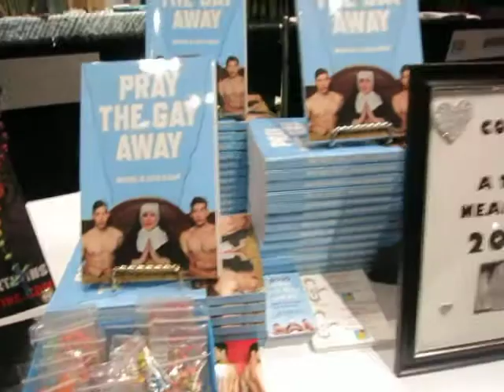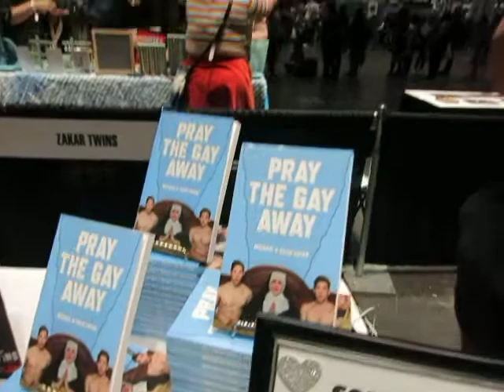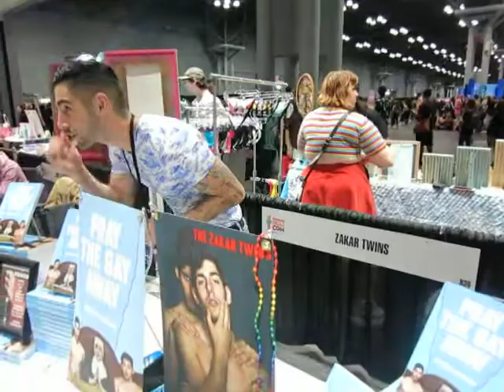"Pray The Gay Away" New Best Selling Book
A pair of identical twins have written an amazing account of dealing with homosexuality.  It has become a national best seller and they are making a national tour promoting it.